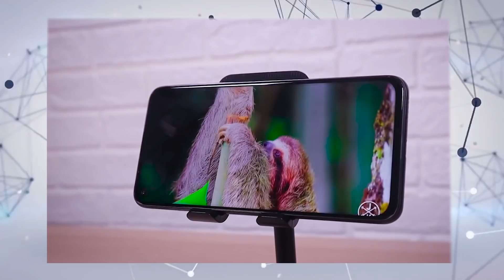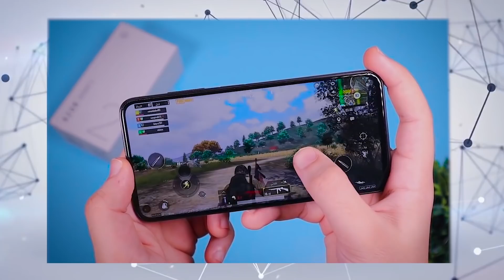السعودية تدخل سوق الهواتف وتنافس بهذا الهاتف🤓🔥| azom desert 2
موبايل سعودي من شركة عزوم للصناعات الالكترونيه شركة عزوم هي شركة سعودية متخصصة في صناعة الهواتف الذكية والهاتف ده احدث اصدارت الشركة تحت مسمى الصحراء 2 او desert 2 الموبايل جاي بمواصفات تنافسية مقابل سعر كويس جداً ومقبول في الفئة المتوسطة 🔥

ولاتجعل اليوتيوب يلهيك عن ذكر الله وعن الصلاة ⁦♥️⁩

لو الفيديو عجبك متنساش الاشتراك والانضمام لينا وكمان الاعجاب بالفيديو مهم جدا عشان بيوصل الفيديو لاكبر عدد من الناس اسبكم مع الفيديو

اقوي الخصومات والعروض علي جوميا

خصومات لأسعار الهواتف الذكية

عروض جوميا بشكل عام

ومتنساش برضه تابعني علي الفيس والانستجرام

لينك الانستجرام